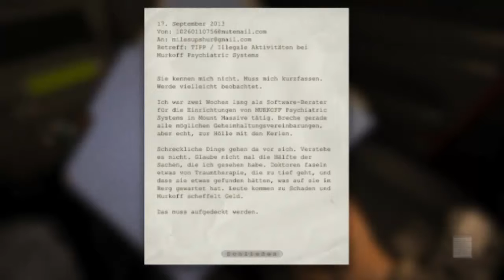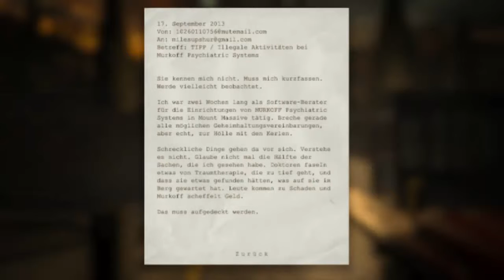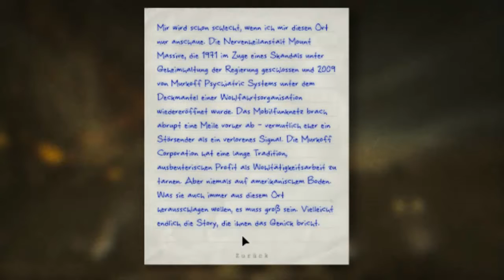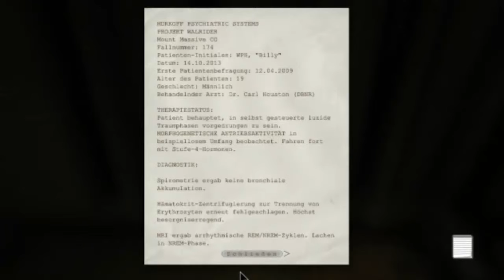Let's Play OUTLAST [HD] #01 - Das Grauen auf Mount Massive beginnt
Es ist soweit. Das Grauen auf Mount Massive beginnt. Und ich habe jetzt schon totale Angst. Das könnt ihr euch gar nicht vorstellen. Ich hoffe ich komme hier lebend wieder raus.   Und das Auto will auch nicht anhalten und nun stehen wir vor den Toren. Es gibt keinen Weg zurück. Die Kamera ist auch bereit und funktioniert alles tadellos. Aber dann kommt noch meine verpeilte Art dazu das ich noch nicht mal den Eingang finde. Wer weiß vielleicht will ich ihn auch gar nicht finden weil ich nicht weiß was mich drinnen erwartet. Aber schließlich sind wir Reporter. Mukke jetzt hab dann auch die Eier in der Hose und geh da rein